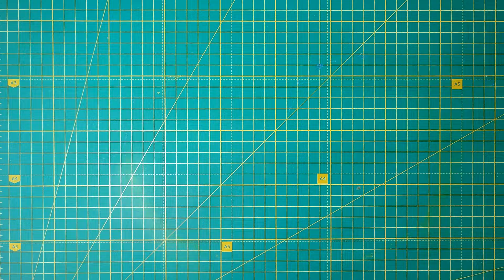Аплікація "Голуб мира"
Вітальна листівка до Дня миру. Дистанційне заняття